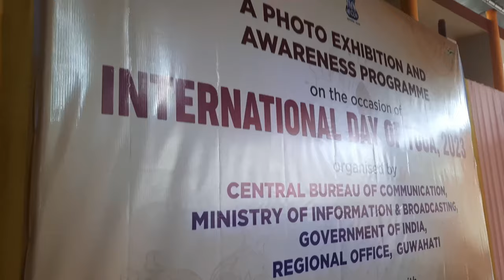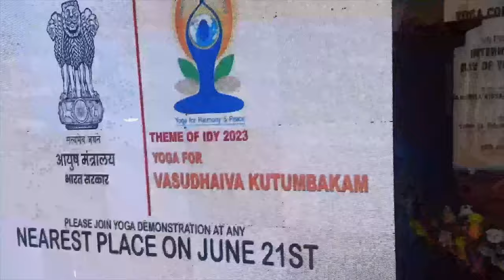Art Competition on International Day of Yoga 2023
Art Competition conducted during the International Day of Yoga 2023, held at Kendriya Vidyalaya Khanapara, organised by Central Bureau of Communication, Guwahati under the Ministry of Information & Broadcasting, Government of India in assosiation with Kendriya Vidyalaya Khanapara Guwahati.